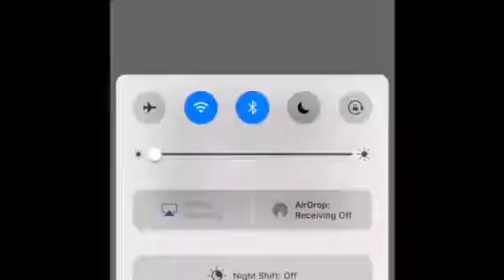Mario run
I am playing level 1, 2, and 3 in world 1-1.